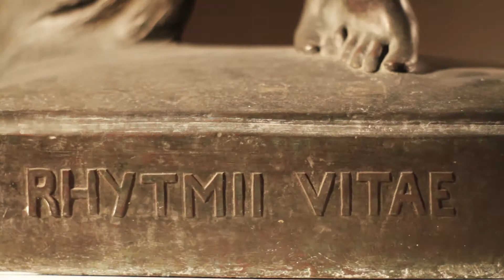Naqsam il-MUŻA - Roberto Cristiano: Gzira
Jointly developed by the Valletta 2018 Foundation and Heritage Malta, Naqsam il-MUŻA is an exercise in community curation whereby members of an identified community choose and present artworks from the art collection to be soon on display at MUŻA.